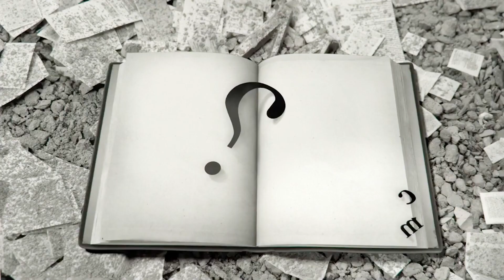Men create the colors of the world with words#anime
Overview:Men came into a world without color, a world without words, and men brought words and books to fill the world with color